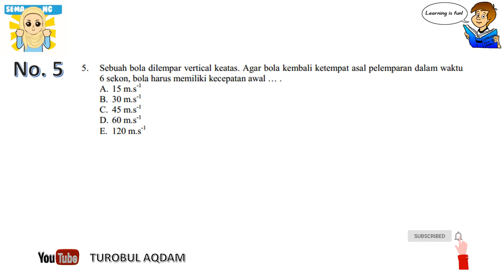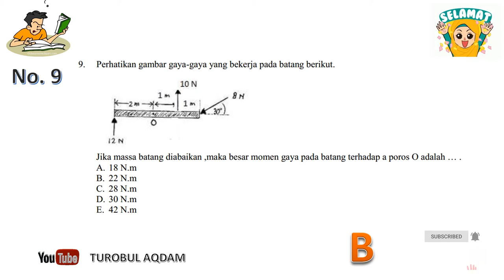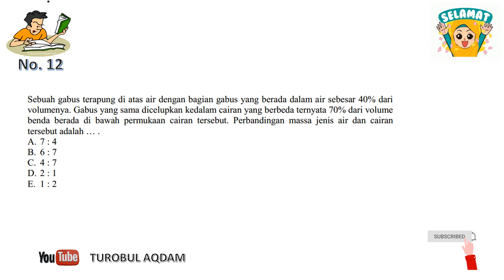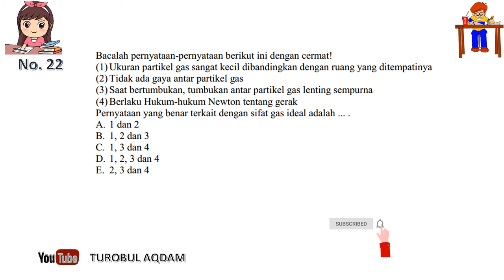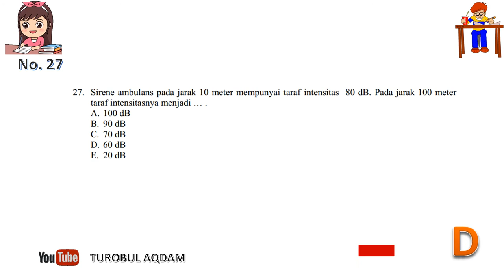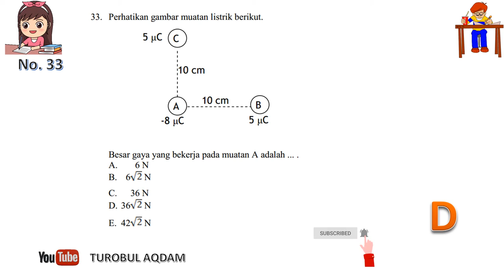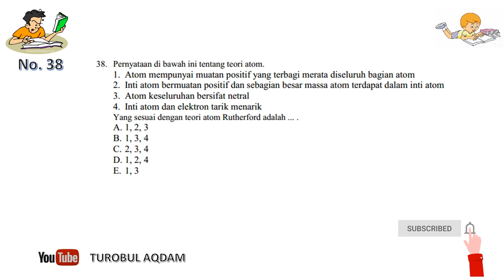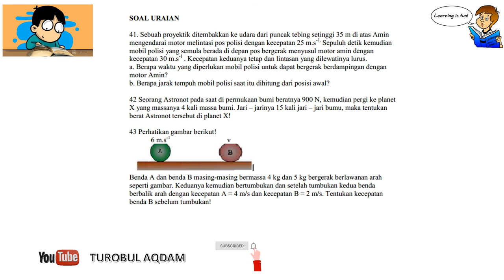Latihan Soal USP Kelas 12 Mapel Fisika